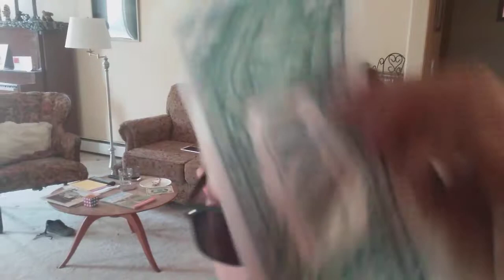Life hacks part 1